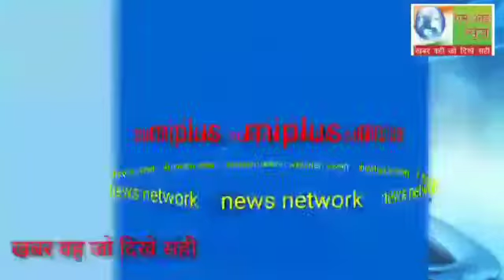जहानाबाद के घोसी थाना क्षेत्र के लखावर गांव के बधार से एक देशी बंदूक एवं जिंदा कारतूस बरामद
जहानाबाद जिले के घोसी थाना क्षेत्र के लखावर गांव के बधार से एक देसी बंदूक एवं जिंदा कारतूस बरामद किया गया है घोसी थाने की पुलिस को गुप्त सूचना मिली की लखावर गांव के उत्तर केबिन में हथियार रखा हुआ है घोसी के थाना अध्यक्ष निखिल कुमार के नेतृत्व में एक छापामारी दल का गठन किया गया जब पुलिस उसके केबिन पास पहुंची तो दिखा की उस में ताला लगा हुआ है पुलिस द्वारा किसी तरह से उस केविन के दरवाजा को खोला गया पुलिस जब अंदर पहुंची तो देखा कि एक बोरा मैं देसी बंदूक एवं एक जिंदा कारतूस बांध कर रखा हुआ है पुलिस द्वारा इस देसी बंदूक एवं जिंदा कारतूस को बरामद कर लिया है यह केविन डोमन यादव का बताया जाता है पुलिस द्वारा बंदूक को बरामद कर लिया गया है और स्थानीय थाने में प्राथमिकी दर्ज कर जांच में जुट गई है जांच के बाद ही स्पष्ट हो पाएगा किसके द्वारा इस केबिन में हथियार रखा गया है पुलिस सभी पहलुओं पर अपने स्तर से जांच में जुट गई है पुलिस का कहना है कि हथियार रखने वाले को जल्द से जल्द गिरफ्तार किया जाएगा घोसी के थानाध्यक्ष ने बताया कि सभी पहलू पर जांच की  जा रही है इसके बाद ही पता चल पाएगा यह हथियार किस कारण से रखा गया और यहां हथियार कहां से लाया गया सभी पहलू पर जांच की जा रही है जांच के बाद स्पष्ट हो पाएगा। जहानाबाद से दिनेश कुमार की रिपोर्ट।